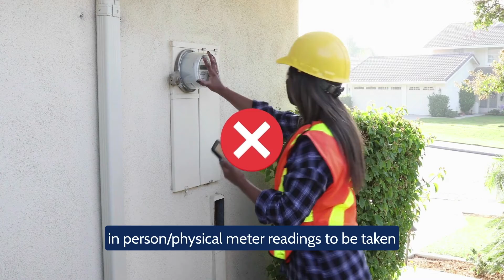Energy Explained: What does 'Smart Meter' mean?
Welcome to our Energy Glossary videos, this is a series in which we break down various different terms and phrases commonly associated with Energy so you know what they mean!

Smart Meter – These meters remove the need for in-person/physical meter readings to be taken and then submitted to your energy supplier. Instead they automatically pass accurate meter readings to suppliers. They also support other functions including enabling smart appliance operation.